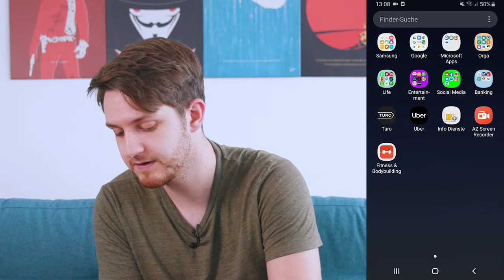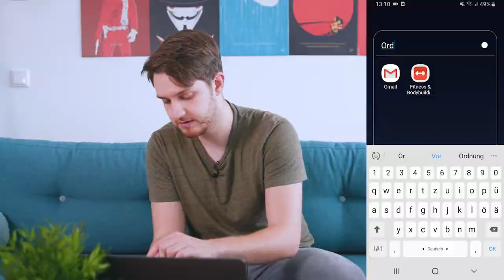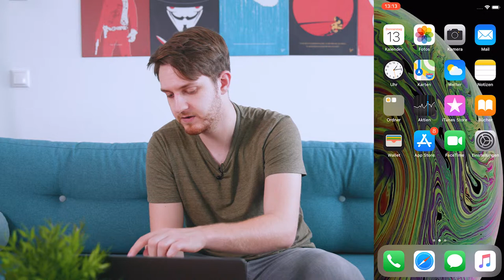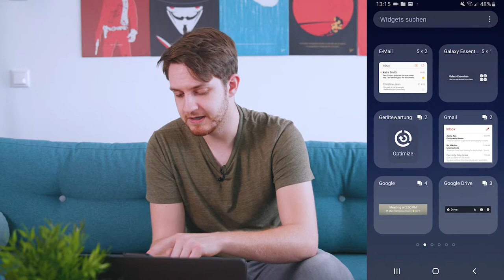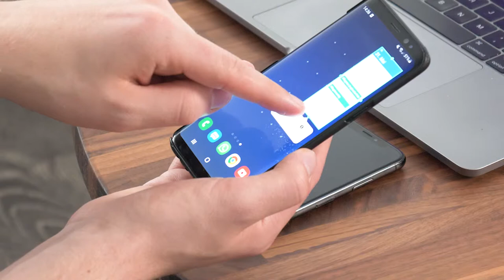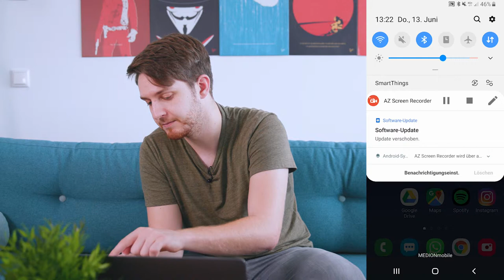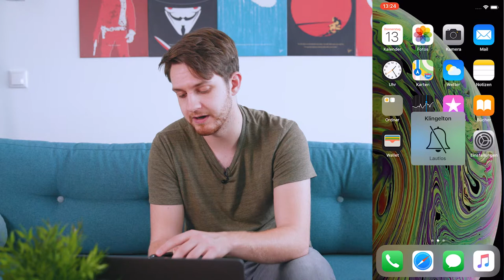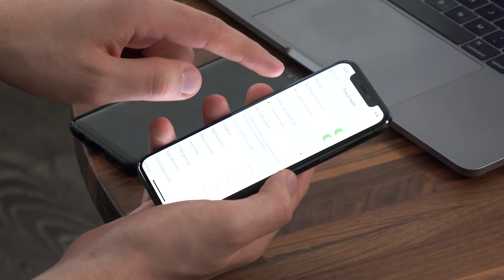Die ersten Einstellungen - SMARTphone ENTDECKEN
Helligkeit verändern, Lautstärke anpassen, Apps sortieren - das alles und noch viel mehr gehört zu den ersten Schritte und Einstellungen auf dem neuen Smartphone. Hier erhalten Sie hilfreiche Tipps und nützliche Antworten.